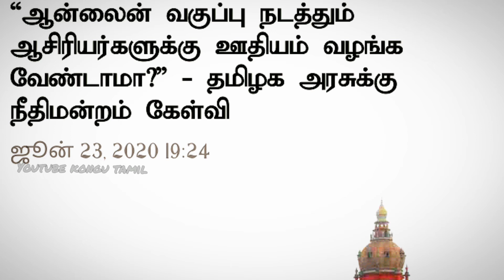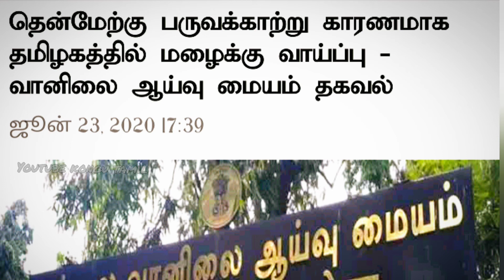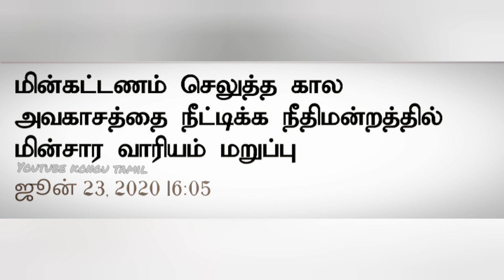Today Headlines - 23 June 2020 இரவு தலைப்புச் செய்திகள் | Night Headlines | Lockdown Updates | NEWS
# NewsTamil
# TamilNews